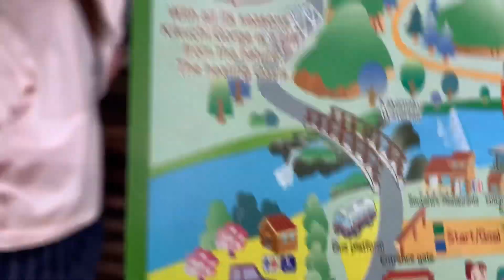Tara Belle explore the falls in Kumamoto,kyushu JAPAN